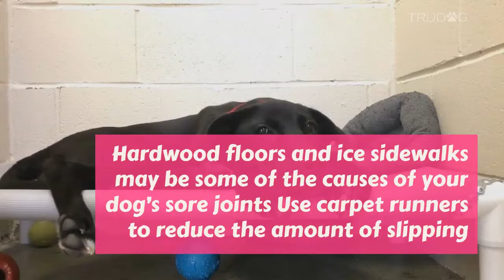Natural Remedies for Dogs with Joint Pain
Dogs can be a special part of your family. Just like you feel sad when your grandpa gets old and slow, you feel sad when your dog becomes sluggish and lazy. Most of the time, their decelerate behavior is because they are suffering from stiff and painful joints. This condition is not something that only humans suffer from, dogs can feel the same pain too. They should be treated in order to minimize the pain and to increase their quality of life. Before you go spend hundreds of dollars on medication, take a look at these ideas that you can do from home to help your furry friend. Although you should still schedule a vet appointment, feel comfort in that fact that you have options to give your dog the relief he is looking for.